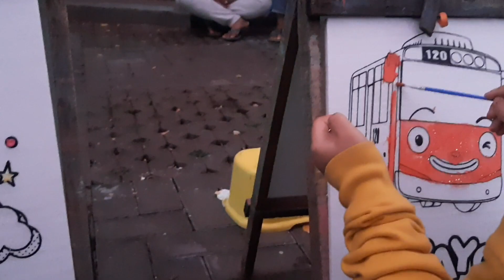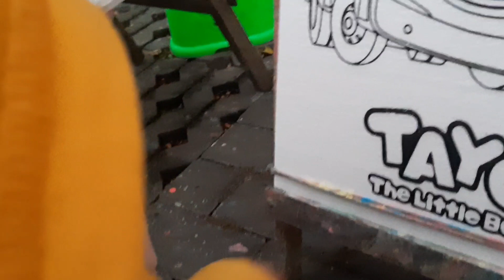VLOG DIARYKU‼MENUNGGU BUKA PUASA NGABUBURIT BARENG BOCIL DI ALUN ALUN GARUT KOTA